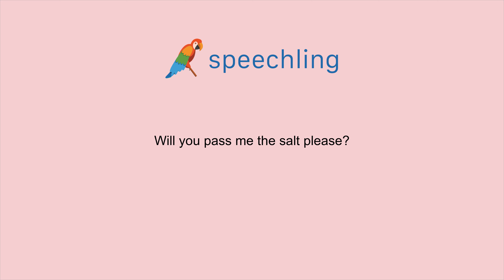How to say "Will you pass me the salt please?" in Portuguese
Male Voice:
Você pode me passar o sal, por favor?

Male Voice Translation:
Will you pass me the salt please?